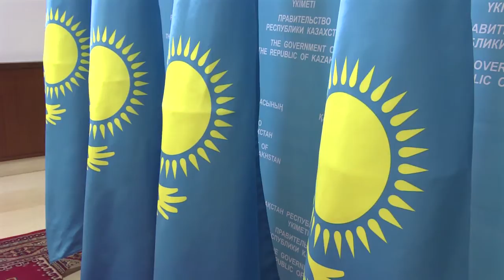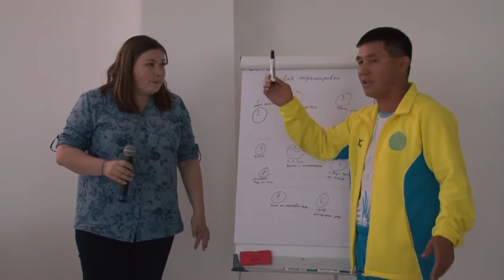Всемирная Академия Бокса открылась в Казахстане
На этом канале вам представлены видеоролики и видеосюжеты  подготовленные в компании BigFish Production.

Если вы хотите заказать видеопродукцию в нашей компании, пишите нам на электронную почту.